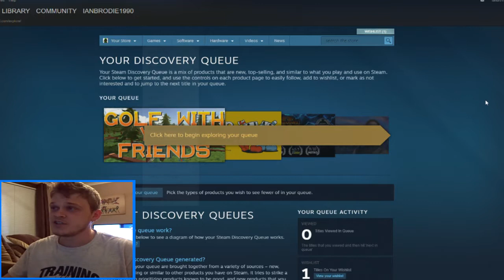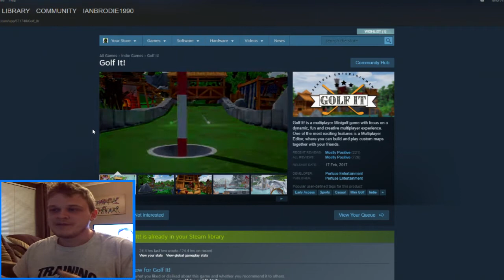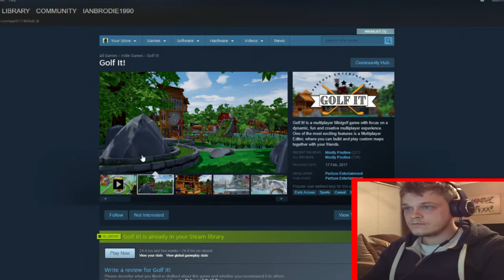Bringing Back The Balls To Golf | Steam: Golf It!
This Game is awesome if you have a spare few pound purchase this one on steam.. you wont regret it!

see you all real soon!!